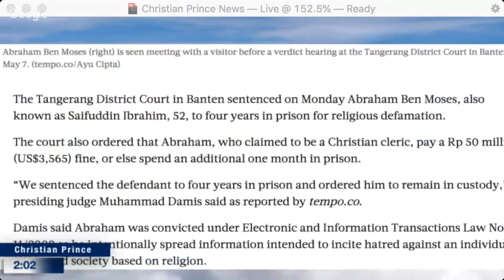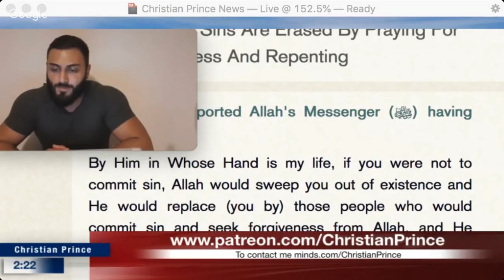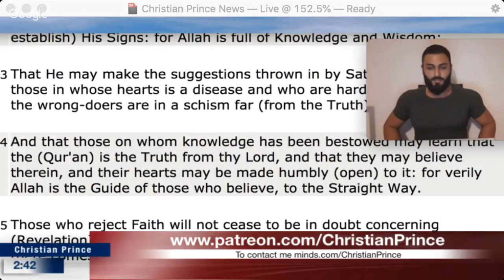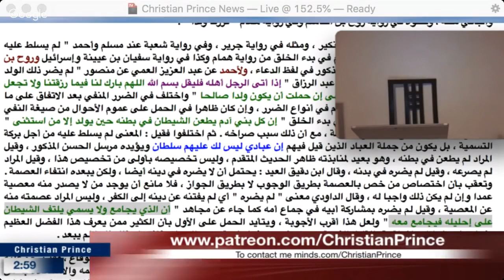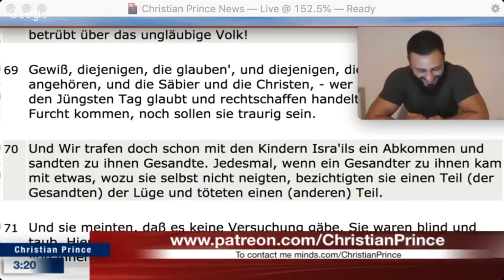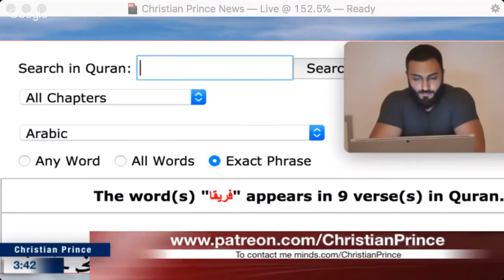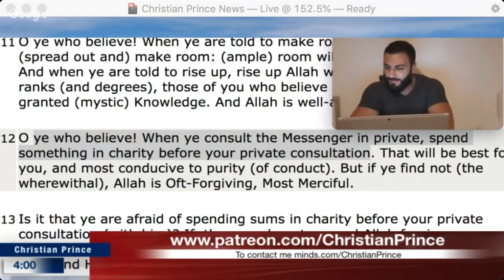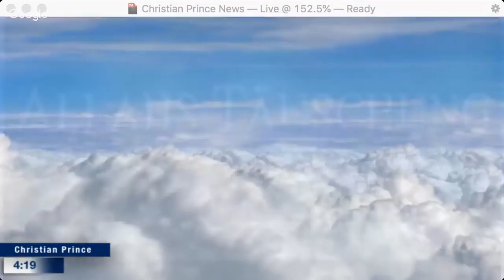Was Muhammad a fiction maker?